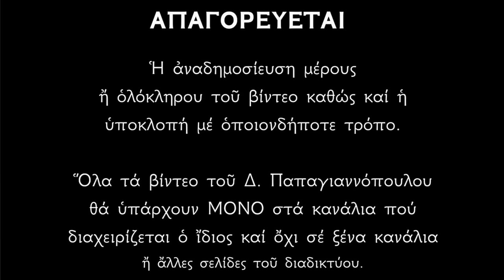🌸 Η Μικρή Παράκληση της Παναγίας (Μικρός Παρακλητικός Κανών) | Δημήτριος Παπαγιαννόπουλος